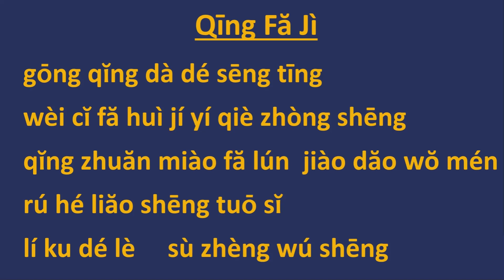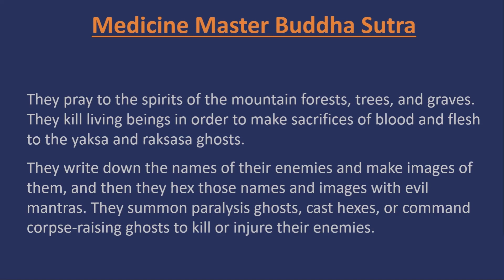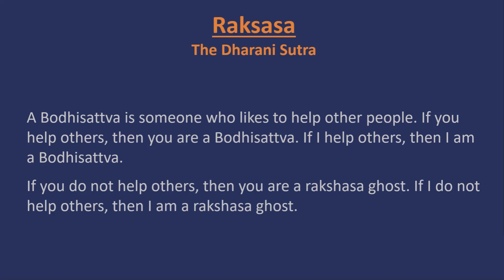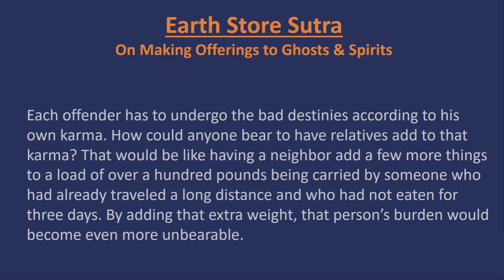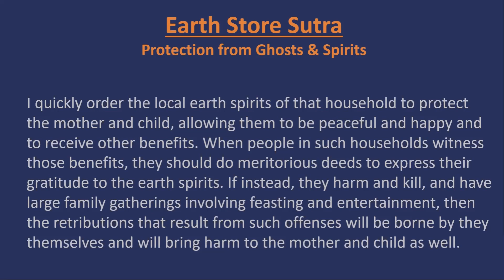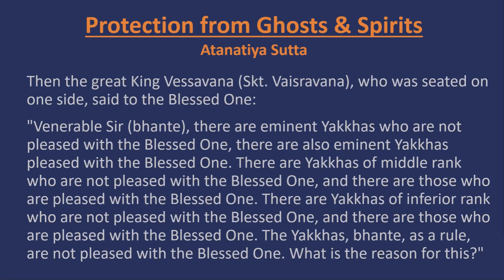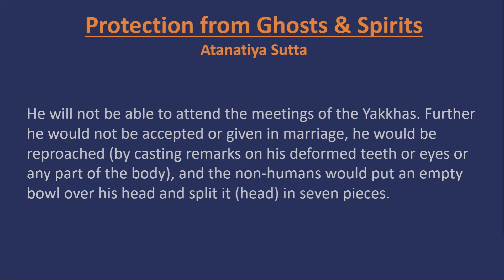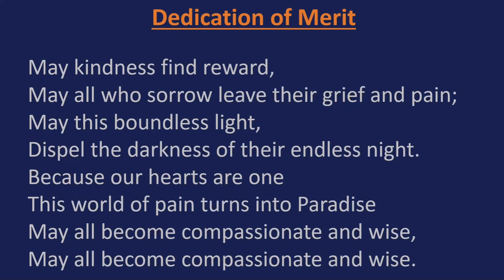Medicine Master Buddha Sutra Class 62 19th December 2021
An exploration of the Medicine Master Buddha Sutra with Ven. JinHe at Dharma Realm Buddhist Association (Sutra of the Merit and Virtue of the Past Vows of Medicine Master Vaidurya Light Tathagata)